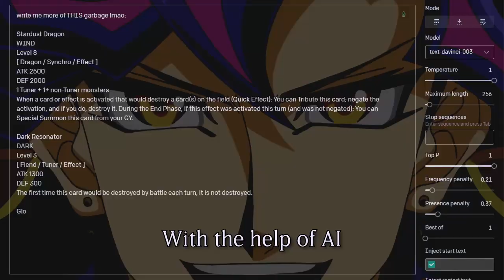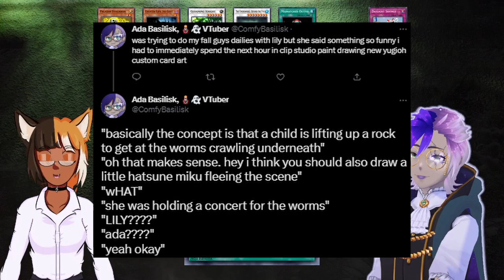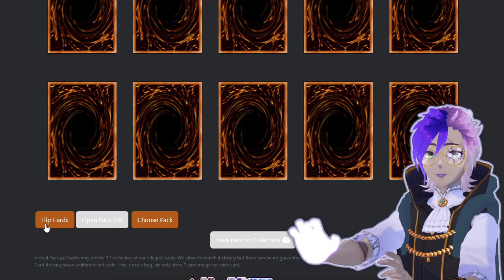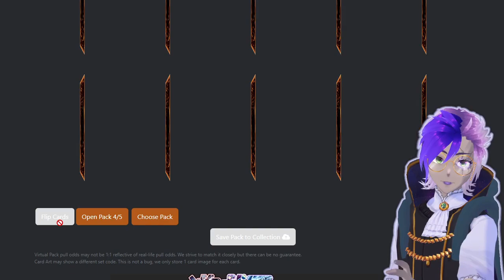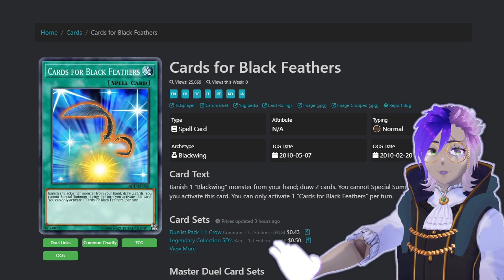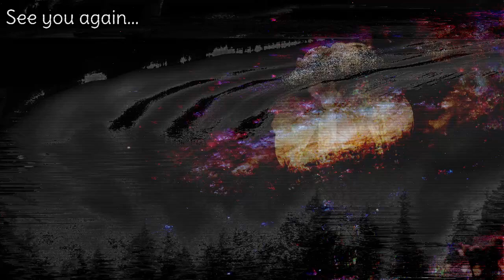FOR MIKU. - Yu-Gi-Oh! Dream Regression: The Shining Darkness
she's holding a concert for the worms

0:00 Opening
0:48 Welcome
3:32 This Week's Dream Cards
13:23 The Dream Draft
16:56 Set Overview
21:10 Pack Opening (21:44)
26:16 Rika's Deck Profile
31:56 Ada's Deck Profile
35:21 The Duels
1:03:49 Discussion